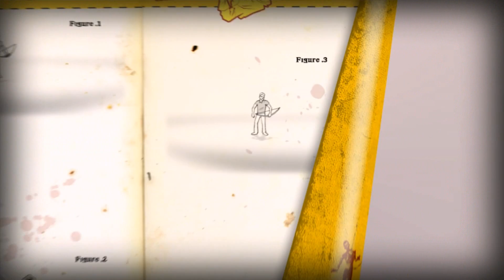Лук запили! [How To Survive #2]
Смотрите прохождение игры How To Survive - нового shoot'em up  с элементами крафта, выживания и всего что может быть связано с зомби, на канале Games APS!
How To Survive - приключенческая игра, повествующая о тяжкой судьбе людей, оказавшихся на заброшенном острове. Для выживания в How To Survive нужно будет искать страницы руководства, оружие, еду и кровь. На помощь в How To Survive приходит уникальная внутри игровая система крафта, позволяющая создавать сотни видов снаряжения и предметов.
Покорять локации How To Survive, наполненные жутковатыми монстрами, можно выбрав одного из трех персонажей (Jack, Kenji или Abby) с уникальными характеристиками.  В игре How to Survive есть четыре открытые локации с возможностью свободного перемещения по ним и выполнения заданий.